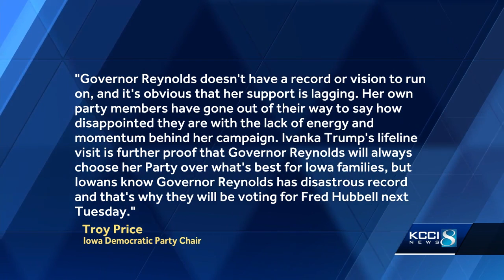Exclusive: Ivanka Trump makes surprise visit at Reynolds headquarters